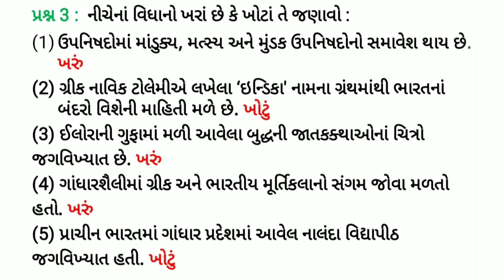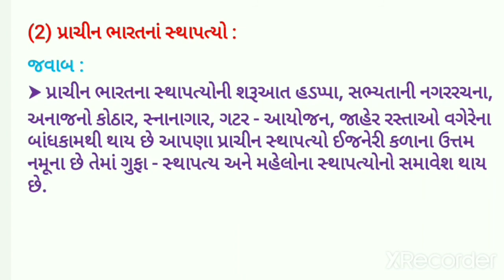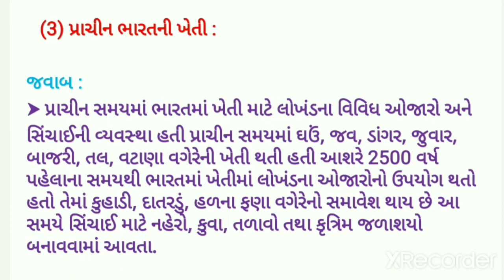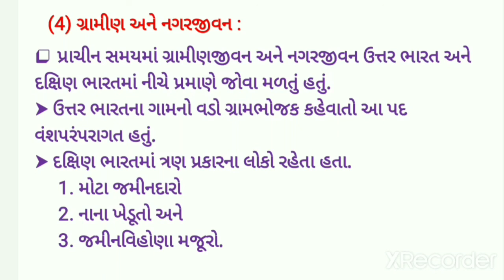std 6 ss chapter 8 swadhyay | dhoran 6 social science chapter 8 swadhyay | std 6 ch 8